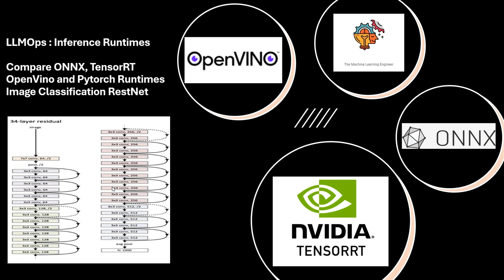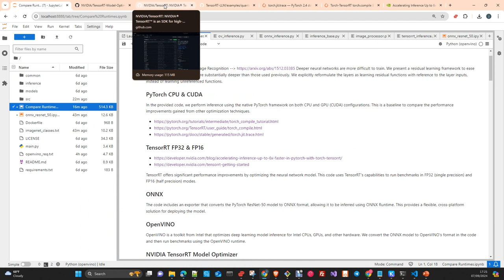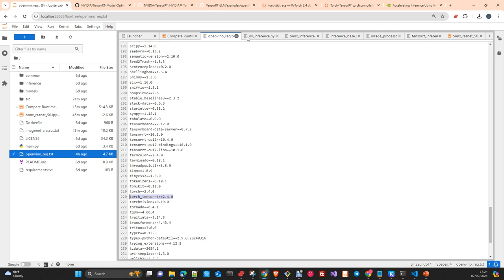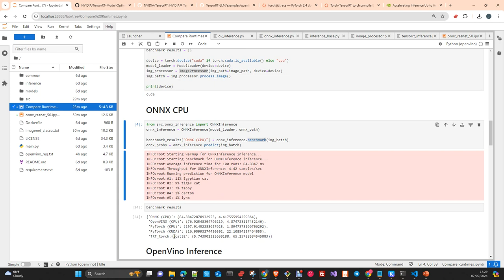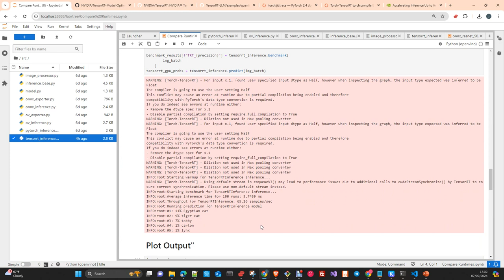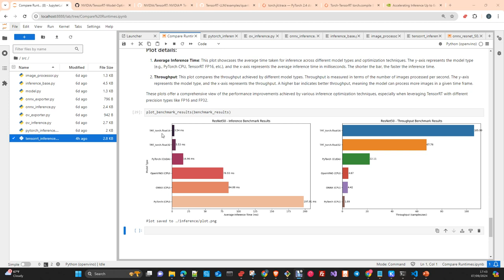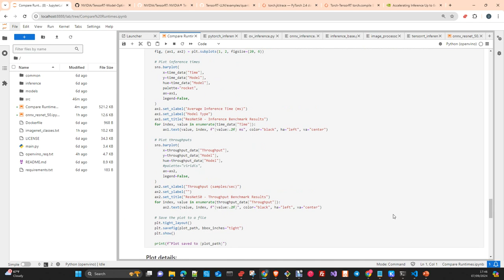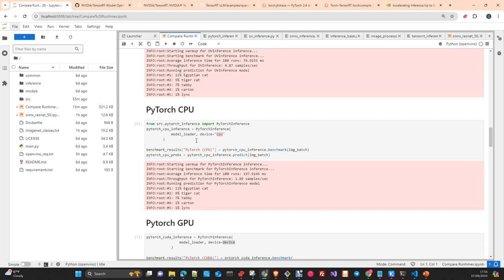LLMOps: Comparación Openvino, ONNX, TensorRT y Pytorch Inferencia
En este vídeo vamos a ver Como Convertir un modelo a los formatos ONNX , OpenVino y Tensor-RT y luego hacer comparación de tiempo de Inferencia en GPU y CPU con el modelo usando pytorch nativo